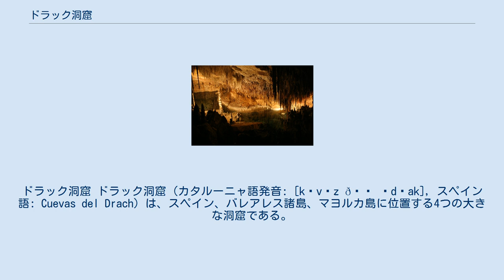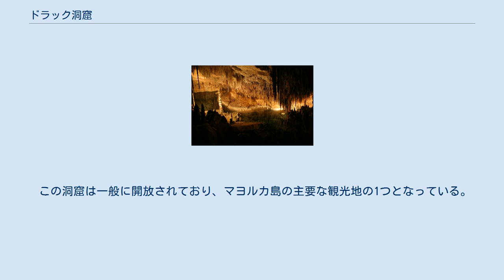ドラック洞窟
ドラック洞窟 ドラック洞窟 (カタルーニャ語発音: [kɔvəz ðəɫ ˈdɾak], スペイン語: Cuevas del Drach) は、スペイン、バレアレス諸島、マヨルカ島に位置する4つの大きな洞窟である。
これらは、マナコルにあり、ポルト・クリストにも近い。
1338年に初めて言及された。
この洞窟は、深さ25mに達し、長さは2.4kmに及ぶ。
4つの洞窟は、それぞれブラック洞窟、ホワイト洞窟、ルイス・サルヴァドールの洞窟、フランス人の洞窟と呼ばれ、繋がっている。
 洞窟は、地中海から入口を通り、押し出された水によって生じ、研究者の中には、形成されたのが中新世まで遡ると考える者もいる。
洞窟には、マルテル湖と呼ばれる地下湖があり、長さは約115m、幅は30mある。
その名称は、フランス人探検家で科学者のエドゥアルド・ア・マルテルに因んでいる。
彼は、洞穴学（洞窟に関する学問）の創始者と考えられている。
1896年に、彼はこの洞窟を調査することを依頼された。
ドイツの洞窟探検家、M.F.は、1880年にホワイト洞窟とブラック洞窟の地図を製作した。
マルテルは、地下湖ともう2つの洞窟を発見した。
 この洞窟は一般に開放されており、マヨルカ島の主要な観光地の1つとなっている。
観光の最期には、ボート上の4人のミュージシャンが演奏するショート・クラシックコンサートがある。